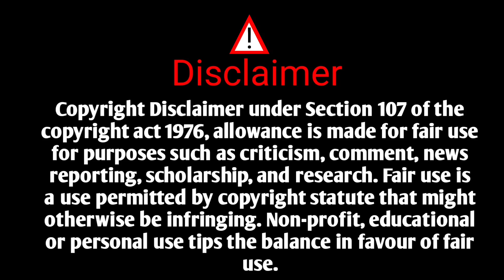साहित्यरत्न अण्णाभाऊ साठे - चिल्ली | Annabhausathe Katha | Annabhausathe Marathi Katha | Chilli